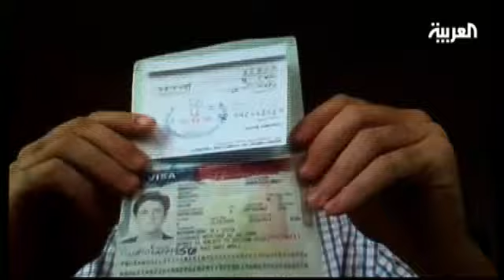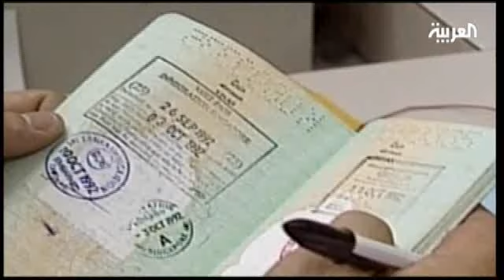واشنطن تسمح للسوريين المنتهية اقاماتهم بالبقاء 18 شهر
واشنطن تسمح للسوريين المنتهية اقاماتهم بالبقاء عام ونصف